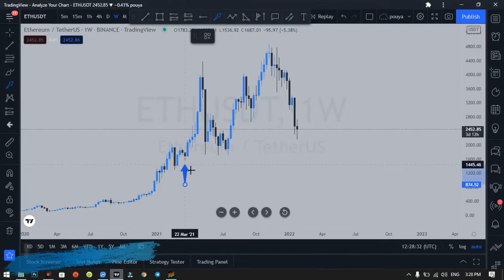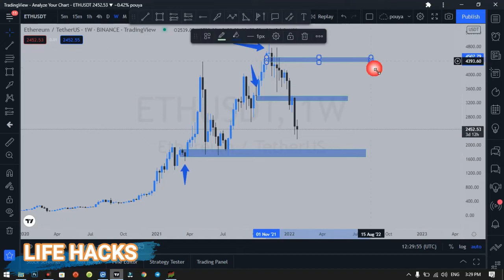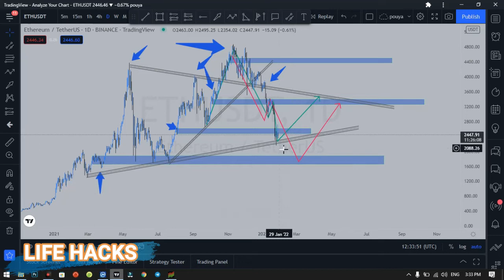What will happen to ETHEREUM in 2022